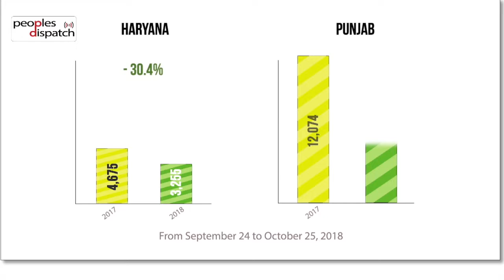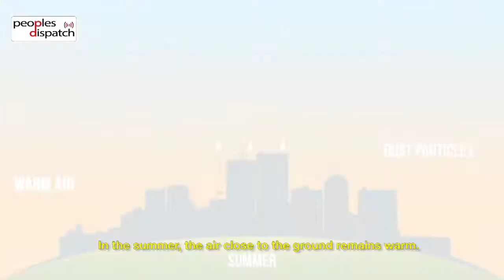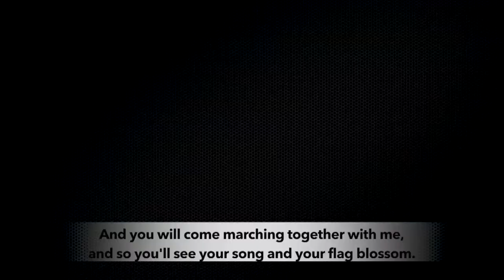India's pollution problem: Who is responsible for this?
As India's capital, New Delhi, suffers from severe air pollution, mainstream narrative puts the blame squarely on the country's farmers and their practice of stubble burning in the north Indian states of Punjab and Haryana. But the reality is much beyond this. We look into the causes of India's pollution problem.